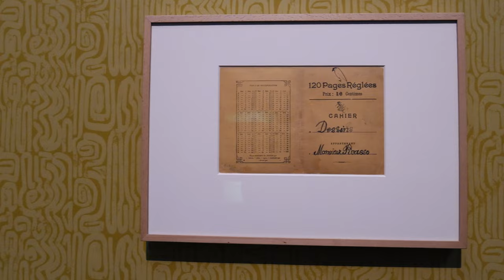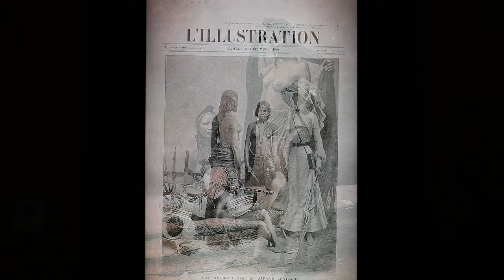Picasso - La metamorfosi della figura dal 22 febbraio al 30 giugno 2024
L'impegno di Picasso con l'arte etnica non solo trasformò la sua pratica artistica, ma ebbe anche un profondo impatto sullo sviluppo dell'arte moderna nel suo insieme. Il suo approccio innovativo alla forma, allo spazio e alla rappresentazione ha sfidato le norme artistiche convenzionali e ha aperto la strada alle future generazioni di artisti per esplorare diverse influenze culturali nel loro lavoro.

Pablo Picasso subì una profonda fascinazione per l’arte etnica durante tutto il corso della sua carriera. L’interesse per le forme d’arte non occidentali e primitive iniziò all’alba del XX secolo, in particolare dopo l’incontro con le maschere e le sculture africane al Museo del Trocadéro a Parigi nel 1907. Questo incontro influenzò profondamente il suo stile artistico e lo portò a esplorare nuove forme di espressione.

L’artista andaluso ammirava le qualità espressive e il crudo impatto emotivo che questi artefatti possedevano. I principi estetici e il simbolismo culturale dell’arte africana, oceanica e dei nativi americani, ma anche esempi neolitici e proto-iberici (della Spagna del VI sec. a. C., soprattutto dal V al II), dell’antica arte egizia e di quella della Grecia classica (vasi a figure nere), risuonavano profondamente in lui, ispirandolo a sperimentare l’astrazione, la distorsione e la semplificazione nel suo lavoro.

Inoltre, l'interesse di Picasso per l'arte etnografica è evidente in molte delle sue sculture, ceramiche e dipinti successivi. La sua pratica artistica incorporava elementi dell'arte africana, oceanica e dei nativi americani nelle sue opere, sperimentando forme geometriche, figure stilizzate e motivi simbolici.

Oltre quaranta opere del maestro spagnolo, tra dipinti, sculture, insieme a 26 disegni e bozzetti di studi preparatori, del preziosissimo Quaderno n. 7 concesso per la mostra dalla Fondazione Pablo Ruiz Picasso - Museo Casa Natal di Malaga, la mostra Picasso. La metamorfosi della figura è prodotta da 24 ORE Cultura – Gruppo 24 ORE e promossa dal Comune di Milano-Cultura, con Fondazione Deloitte come Institutional Partner e vede il patrocinio dell’Ambasciata di Spagna in Italia e dell’Istituto Cervantes di Milano.

Arrangiamento musicale da: Benny Goodman, “Sing, sing, sing”